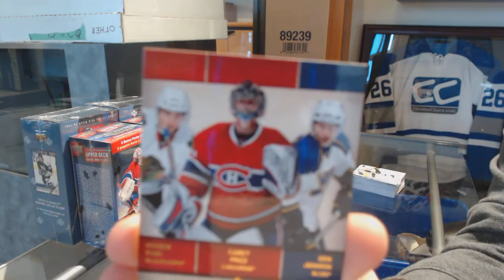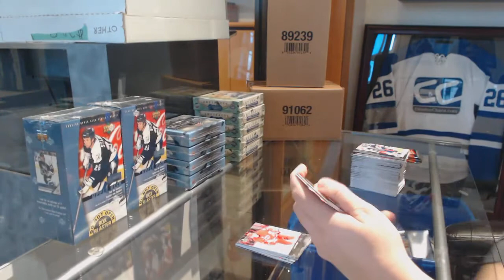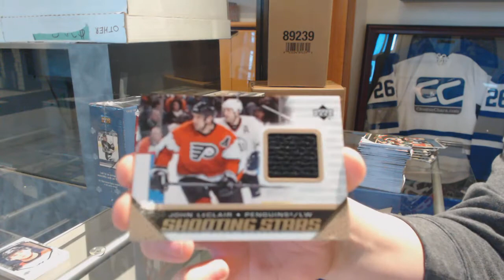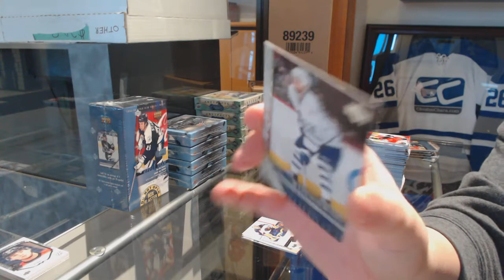Multiple Year Upper Deck Series 1 Blasters Hockey 5 Box Break - C&C GB #9574